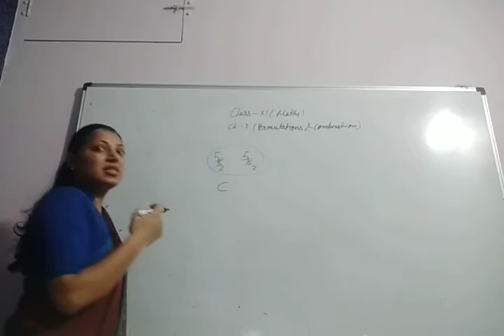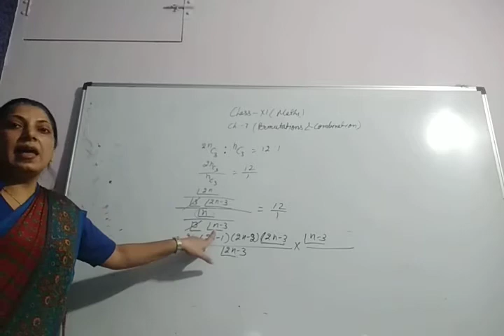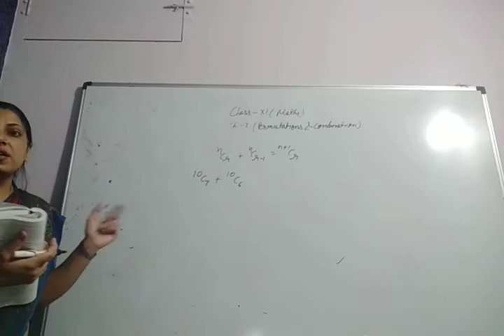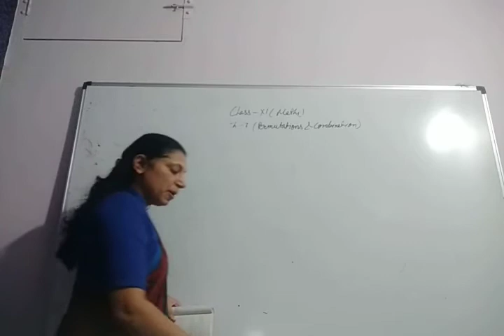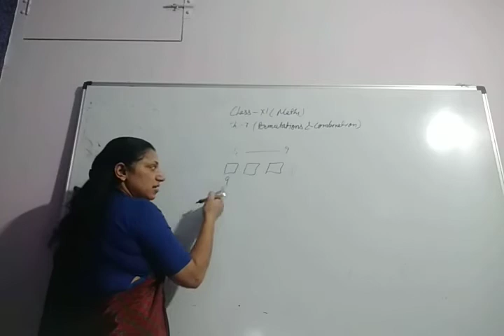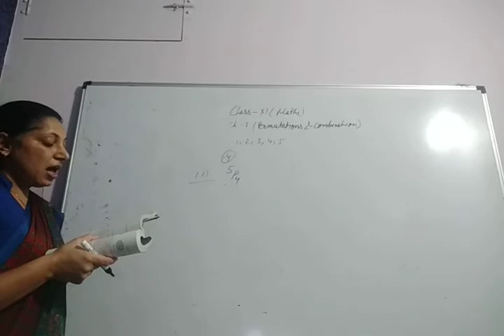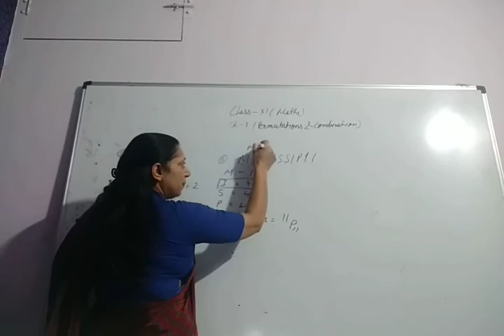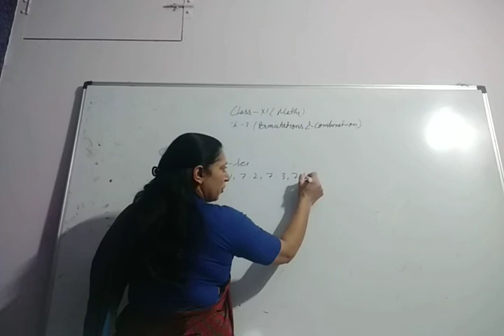Class XI - Applied Mathematics - Chapter 7 - Permutations and Combinations - Part II